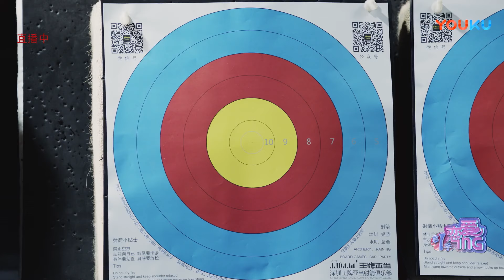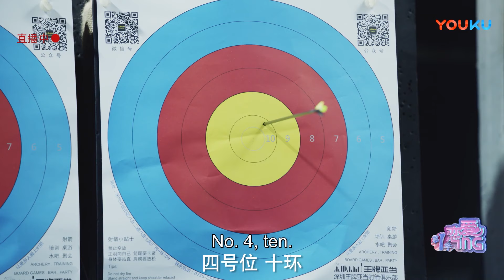霸總抱著灰姑娘教她射箭，灰姑娘害羞轉頭看他，誰知卻意外親到了他的嘴，兩人瞬間心跳加速！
💗剧名（Drama Name）：最動聽的事 I Hear You